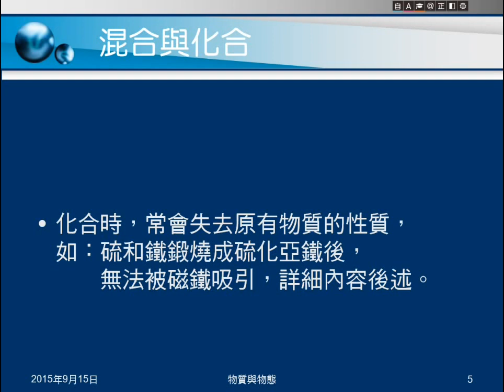104學年國二理化＿物質的世界01：物質與能量；純物質與混合物；混合與化合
說明物質與能量。何謂純物質，何謂混合物。說明混合與化合。